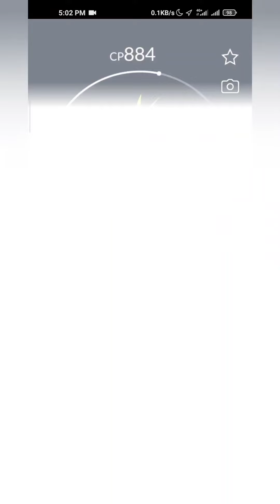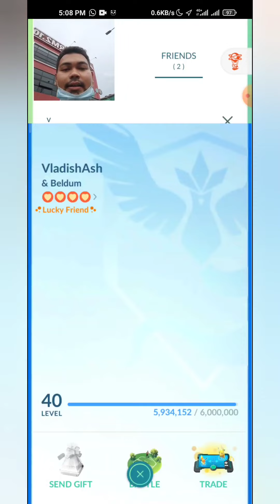Community Day: Shiny Snivy!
Snivy coming in community day 11th April 2021 with legacy charged move Frenzy Plant!